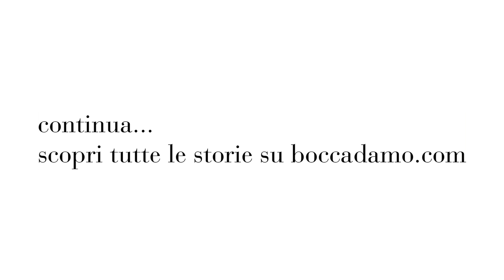Le Charme - Stop Motion #2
Da oggi possedere una creazione Boccadamo sarà ancor più simbolo di esclusività.
"Le Charme" è infatti un nuovo modo di concepire il gioiello, una linea componibile dalle infinite possibilità e dalle innumerevoli coniugazioni.

Unica, personale, originale, in una sola parola inimitabile.
Boccadamo fornisce la materia prima, ma lascia campo libero alla fantasia.
E' finalmente iniziata la rivoluzione del gioiello "fai da te"!